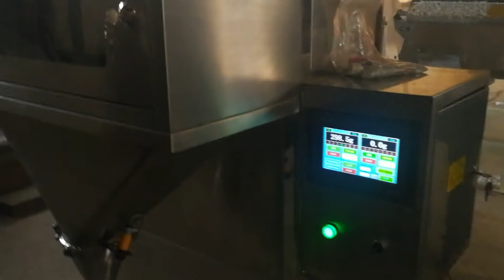Paraffin wax granulation machine wax pellets granules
Paraffin Grade Wax Prilling Machine